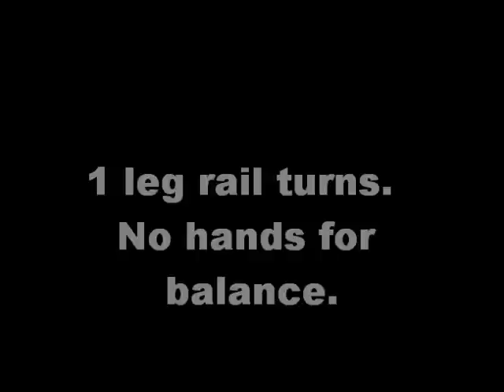Skiing Video and Movement Analysis